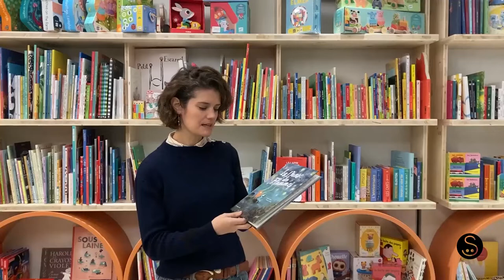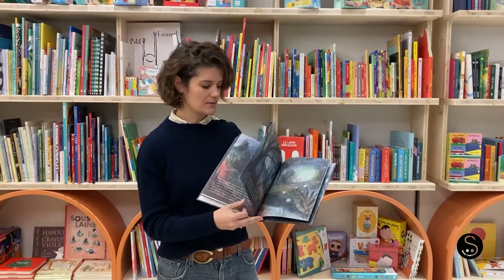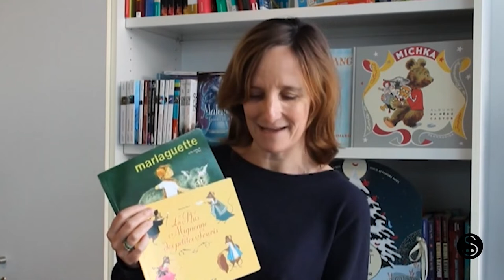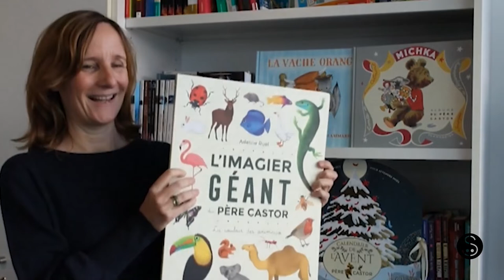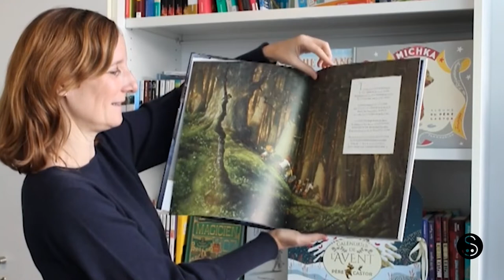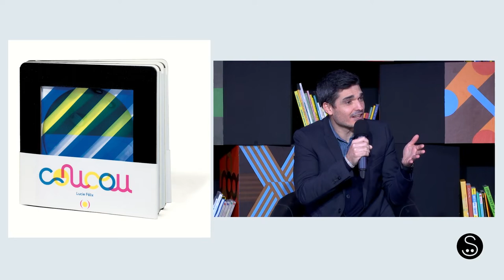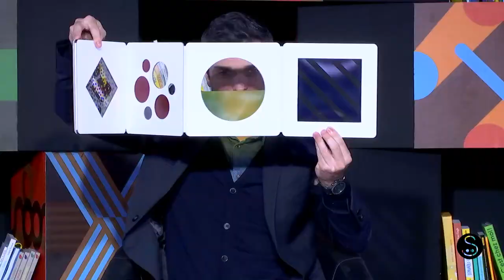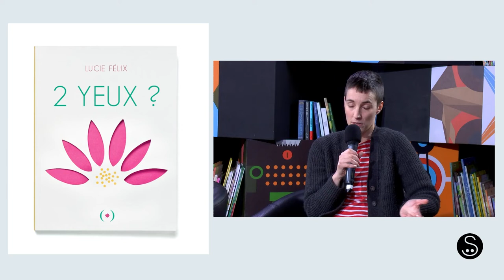On Air ! Le prime : 6 décembre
Animé par Cédric Dandeville, avec Sylvie Vassallo, directrice du SLPJ et Raphaële Botte, journaliste, Le Monde des livres / Lire.

Dessins en direct de Thomas Baas (Gros bec, Glénat jeunesse).

Invitées : Régine Hatchondo, présidente du Centre National du Livre, Florence Portelli, Vice-présidente de la Région Île-de-France, en charge de la Culture et Lucie Félix, lauréate de la Grande Ourse 2021.